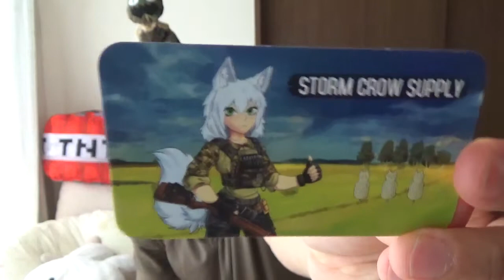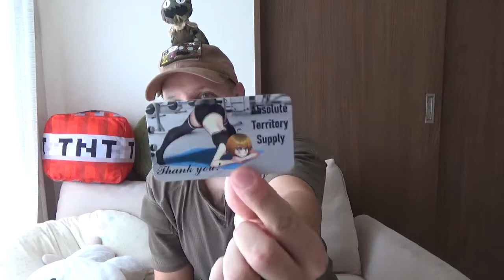My Favorite Morale Patches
There are a lot of really cool patch companies out there that hold a special place in the hearts of the gun community; a unique blend of tacticoolness and weeb, more often than not. None the less, everyone loves a good patch, and here is a short list of the best places to get some of your favorites:

Weapons Grade Waifus: The OG of the patch world, in varying degrees of lewdness :)

Absolute Territory Supply: Yet another great find!

Ahoworks: No Maidens, Tarnished?

Unlimited Patchworks: Genetically Engineered Cat Girls for Domestic Ownership!

Patch Panel: Oh, I guess they do make original patches too.